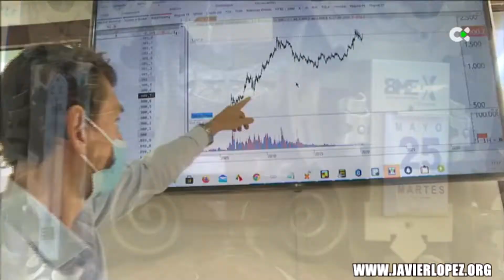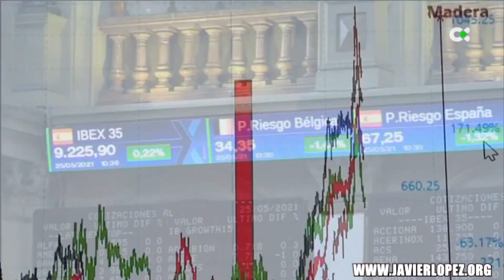Javier López en TV Canaria - Alerta inflación próximos meses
Vídeo publicado en los informativos de Televisión Canaria en agosto de 2021.

En esta ocasión alertabamos sobre lo problemas de inflación que iban a crearse en el futuro.

La inflación se abre paso en el sistema financiero por fases.

Fase 1: Materias primas
Fase 2: Precios de pedidos de fábrica
Fase 3: Precios minoristas

Toda esta impresión de dinero y la inflación que desencadenará puede provocar un seísmo bursátil similar al vivido en la década de los 70 cuando la Fed intentó normalizar la política monetaria elevando las tasas y reduciendo su balance, llegando a caer casi el 50% en 2 años. De momento la bolsas durante este 2022 están corrigiendo.